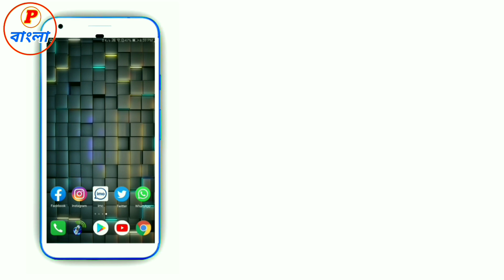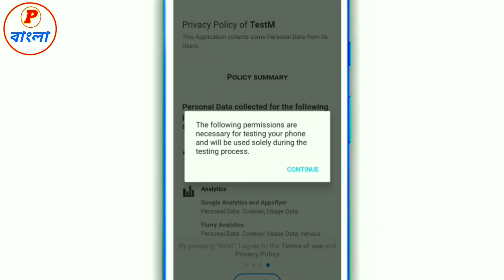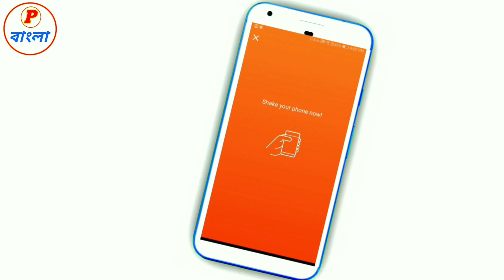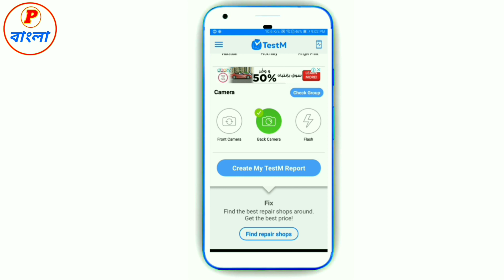ফোনে কোন সমস্যা থাকলে এই অ্যাপস বলে দিবে || How To Android Phone Test Bangla Tutorial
About :- Probashi Technic Bangla is a YouTube channel, where you will find Android Tips And Tricks, Technologycal Tips And Tricks,in Bangali (New Video Is posted Regularly)